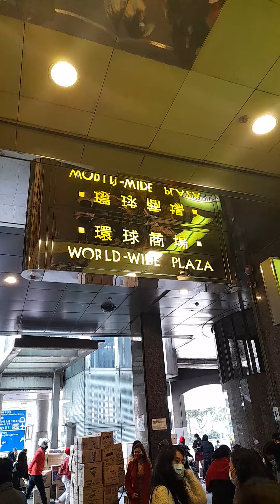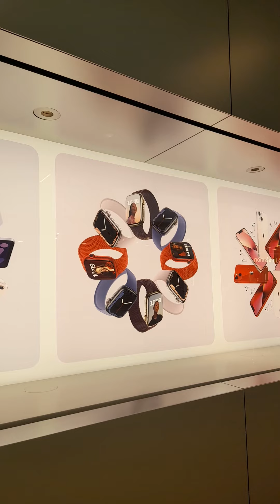Bakit laging me christmas ball ang christmas tree. Ano ang ibig sabihin.